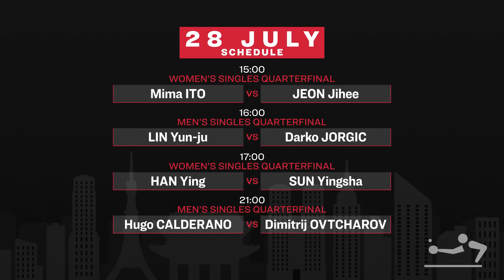Upsets Galore - Harimoto & Timo Exit | To Tokyo with Love | Daily Show Ep 2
World Table Tennis “From Tokyo with Love” presents “To Tokyo with Love” daily shows. Get your fill of the Tokyo 2020 Olympics Table Tennis from Dan Ives and Tom Maynard of TableTennisDaily fame.

Win a Tokyo 2020 DHS match ball signed by the winning Olympics table tennis player in our match predictor. Predict the match score between Dimitrij Ovtcharov and Hugo Calderano in your comment.

“From Tokyo with Love” is our love tribute to tabletennis players, fans and our people at WTT who braved COVID to be at the Tokyo2020 Olympics. As Dan and Tom couldn’t make it to Tokyo, we decided that they could still send their love to Tokyo. From their spanking-new studio in Bristol, England!